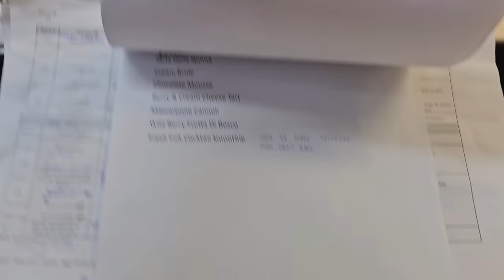UPCOMING BIRTHDAY NI DONYA TOYANG | BUHAY CANADA 🇨🇦 | BECK & CAI